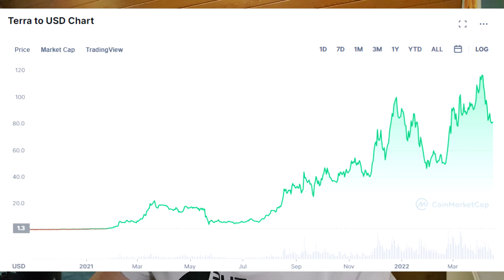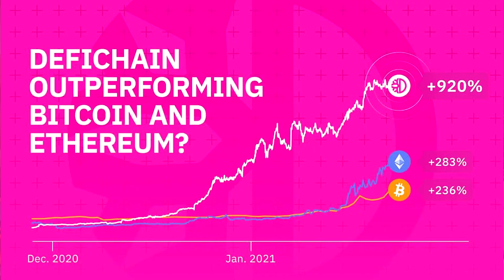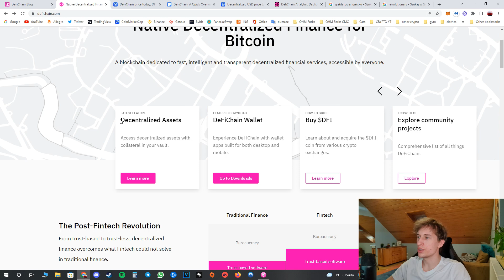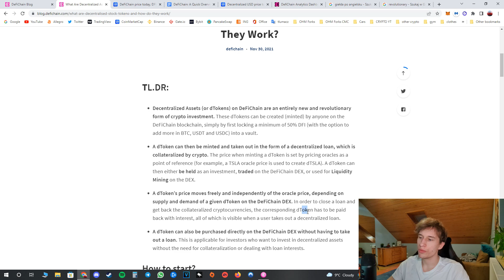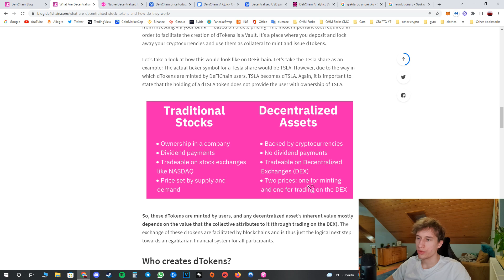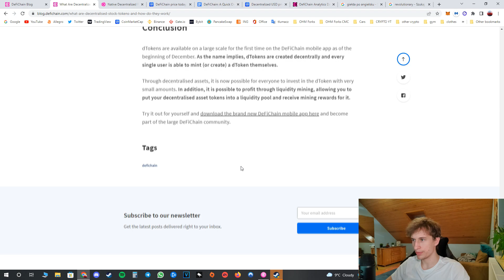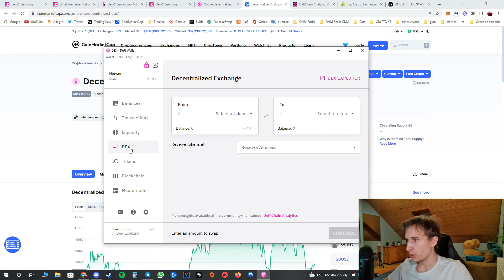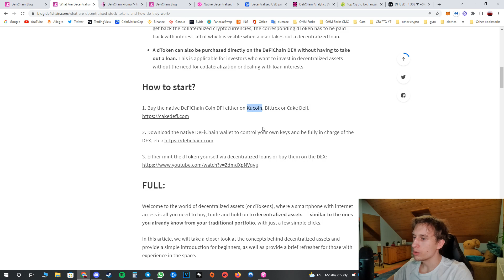DefiChain ($DFI) - Decentralized Finance for Bitcoin - EXPLAINED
Hi in todays video im talking about DeFiChain ($DFI) a blockchain dedicated to fast, intelligent and transparent decentralized financial services, accessible by everyone build on the BITCOIN network.